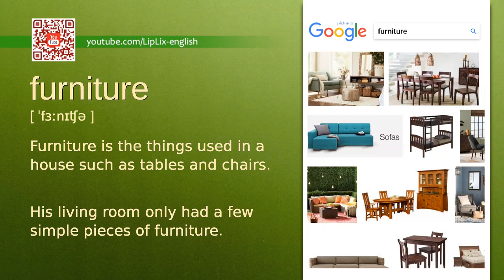Furniture : A2 level english vocabulary lesson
In this english video we will see what the word "Furniture" means. It's an English word from A2 level vocabulary list.

The word is "Furniture", meaning is: "Furniture is the things used in a house such as tables and chairs." and example is: "His living room only had a few simple pieces of furniture.".